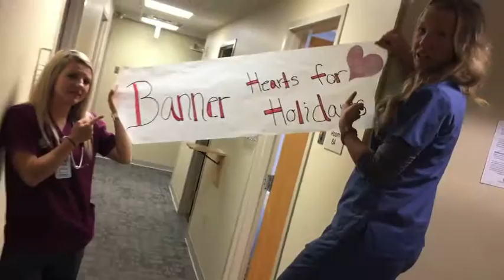NCFM Mannequin Challenge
The North Colorado Family Medicine Mannequin Challenge. This was our kickstart project for the Banner Holidays with Heart season of service. Hope you enjoy!